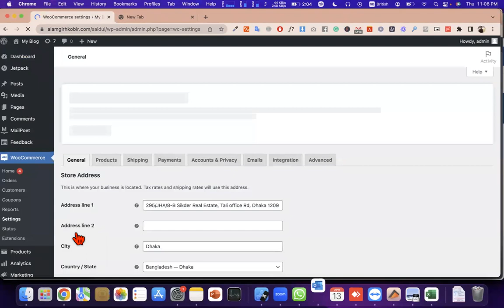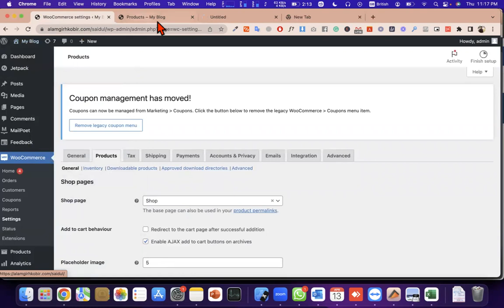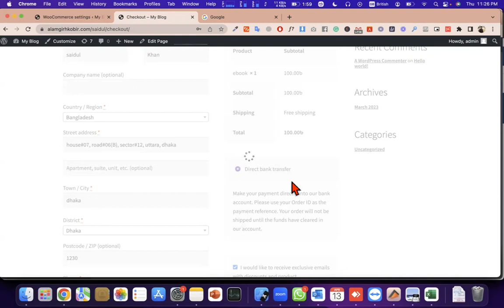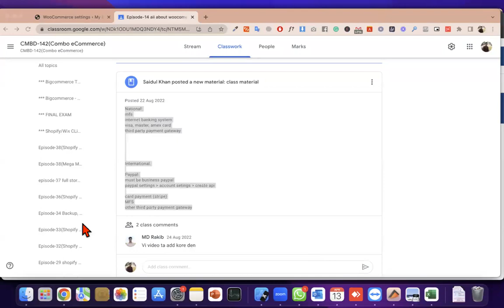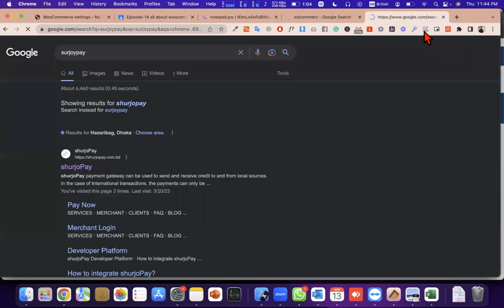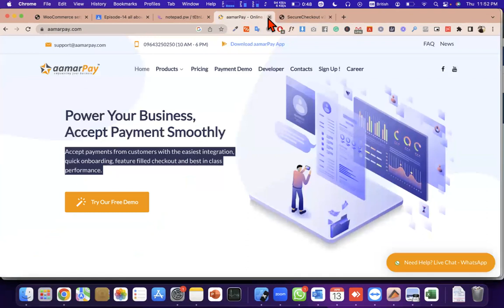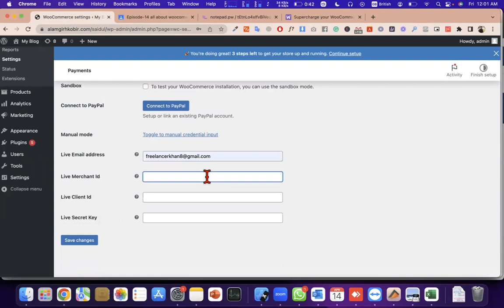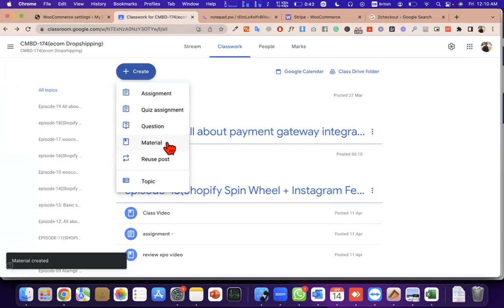All about woocommerce payment gateway integration by saidul khan